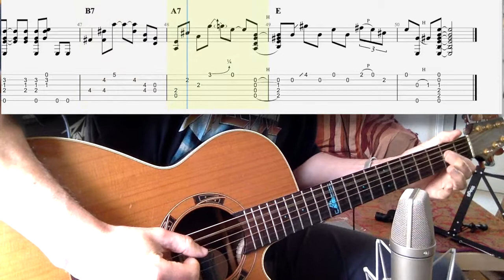Hey Hey - Eric Clapton (Cover + TAB)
Original song by Big "Bill" Broonzy.
Covered with a Takamine Santa Fé Folk guitar.
Neumann u87, Apogee Duet